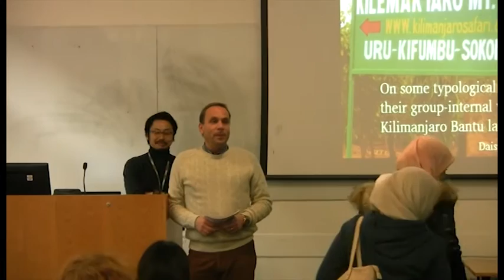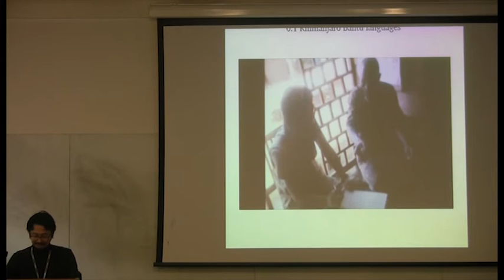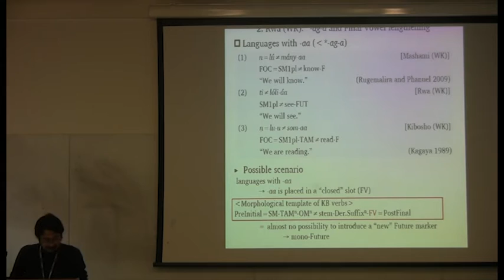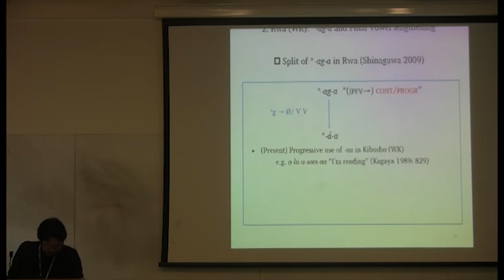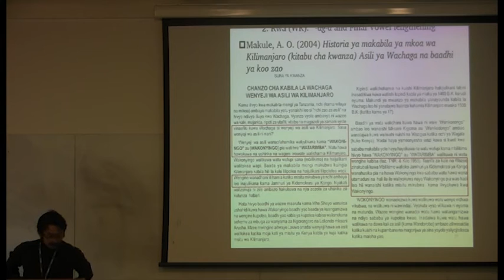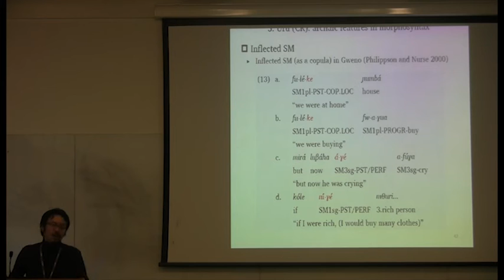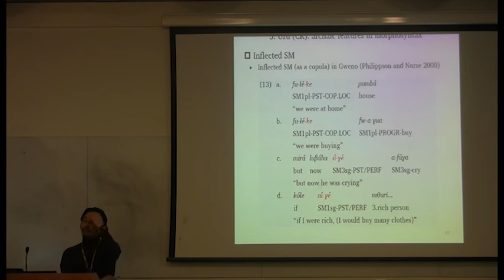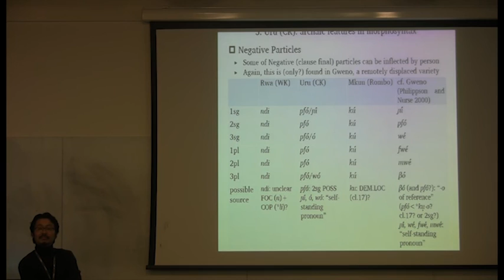On some typological characteristics in Kilimanjaro Bantu languages, SOAS University of London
"On some typological characteristics and their group-internal variation in Kilimanjaro Bantu languages" was a seminar presented by Daisuke Shinagawa (Tokyo University of Foreign Studies) at the Department of Linguistics, SOAS University of London on 31 October 2017.

This presentation deals with some typologically characteristic phenomena and their group internal variation in Kilimanjaro Bantu languages. This language group, traditionally known as Chaga languages and labelled as E60 in Guthrie (1970), has three geographic/genealogic branches, namely West Kilimanjaro (WK), Central Kilimanjaro (CK), and Rombo, and shows greater diversity than one would expect from the unitary name “Chaga” (Philippson and Montlahuc 2003). While Chaga languages are actually well-known in the Bantu literature for their high complexity of tonal realization (Nurse and Philippson 1977, McHugh 1990), rich verbal morphology of TAM marking (Nurse 2003), syntactic flexibility in applicative constructions (Bresnan and Moshi 1993) etc., most of the data of such previous studies are exclusively from CKs (especially from Vunjo) and empirical data from other groups are scarcely known. Hence, the primary aim of this presentation is to provide descriptive data of under-described languages, such as Rwa (a WK language), Uru (CK language) and Mkuu (a Rombo variety) in order to show (mainly morphosyntactic aspects of) group-internal typological diversity. I will also try to expand the scope of discussion to the possible historical processes laid behind the structural diversity and issues on cross-Bantu micro-parametric typology (cf. Guérios et al. 2016).